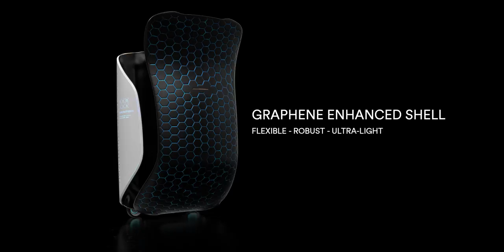HORIZN ONE: The World's First Luggage for Space Travel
We are entering an era of private and commercial space travel. Which materials and technologies will shape the future of luggage? What does smart luggage need to function in zero gravity? How can we make an interplanetary journey seamless? Horizn Studios teamed up with Alyssa Carson, the world’s youngest astronaut-in-training, for a design study into luggage for commercial space travel.